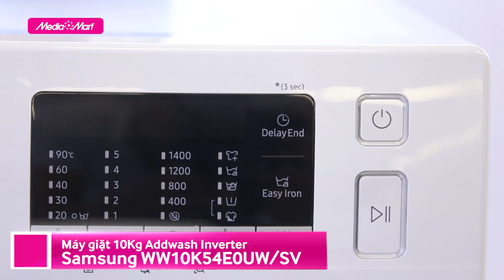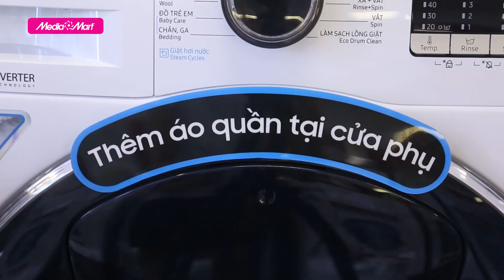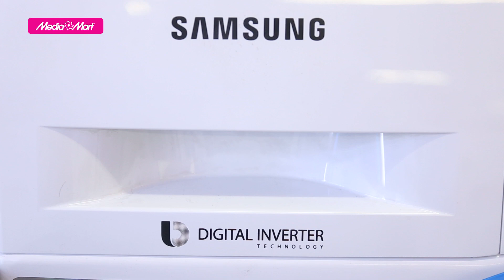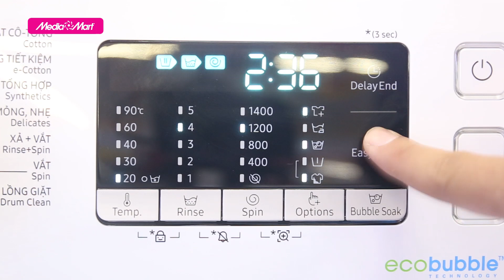Máy giặt 10Kg Samsung WW10K54E0UW/SV Addwash Inverter - Đẳng cấp, sang trọng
Trong các dòng máy giặt phổ biến và thịnh hành trên thị trường hiện nay, máy giặt Samsung ngày càng chiếm được nhiều cảm tình và ưa thích của người tiêu dùng. Sản phẩm máy giặt của Samsung thường hoạt động êm ái, tiết kiệm điện năng, chống ồn, chống rung lắc, được áp dụng những công nghệ tiên tiến và hiện đại.
Trải nghiệm ngay  trải nghiệm chiếc máy giặt Samsung Addwash 10 kg Inverter với mã sản phẩm WW10K54E0UWSV để xem chiếc máy giặt này có điểm gì thú vị nhé!

Chi tiết sản phẩm quý vị có thể xem thêm tại

🎁 Để tham khảo thêm về các sản phẩm máy giặt Samsung mới nhất và các chương trình khuyến mại hấp dẫn, khách hàng có thể truy cập

 🎥 Xem thêm các chuyên mục khác:
📞 Tổng đài hỗ trợ miễn phí :
Bán hàng: 19006788
Khiếu nại: 19006741
Bảo hành: 19006743